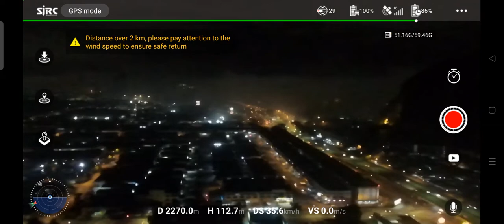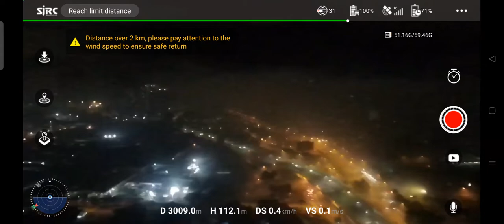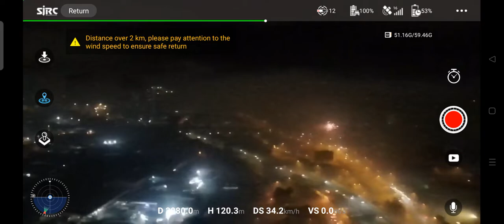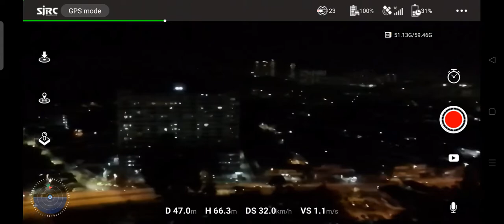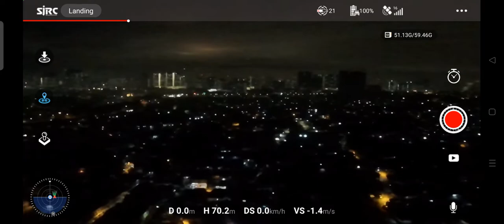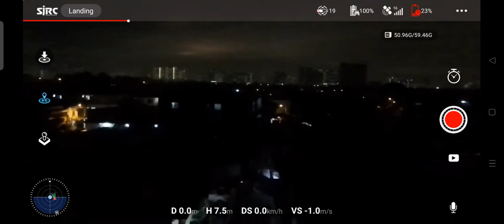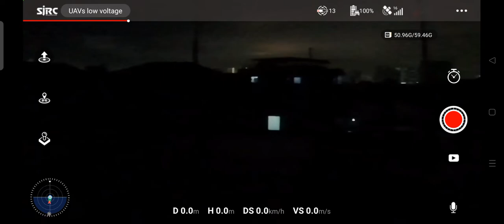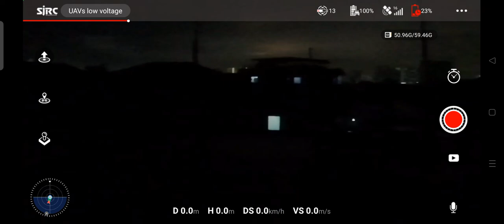happy Deepavali day ... Fly night SJRC F11s 4K Pro 3km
i am use original Apps from SJRC F pro.
i am use antenna Router dualband 2.4ghz / 5 ghz 2 pcs small on my remote , is working good.